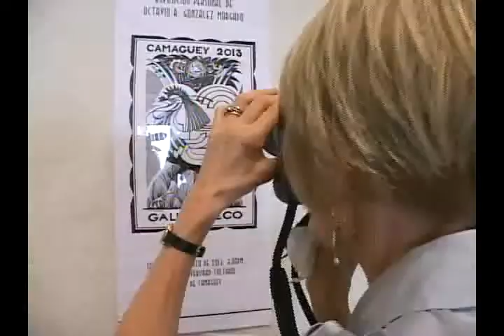Continua congreso mundial de Art Deco en Camagüey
Participantes en el decimosegundo  Congreso Mundial de Art Deco, celebrado recientemente  en La Habana llegaron  hasta la  ciudad  de Camagüey para constatar  las huellas de ese  estilo  en el territorio.